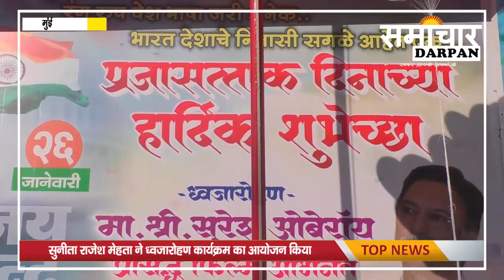Sunita Rajesh Mehta ने ध्वजारोहण कार्यक्रम का आयोजन किया, सुरेश ओबेरॉय जारोहण कार्यक्रम में शामिल